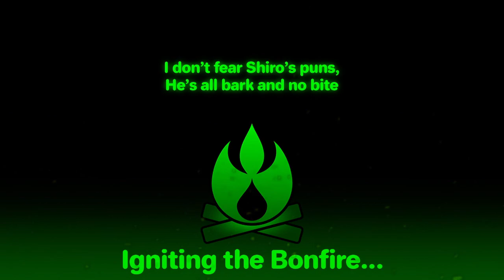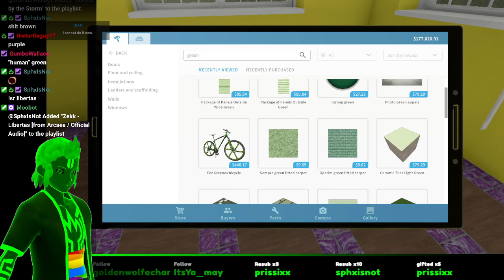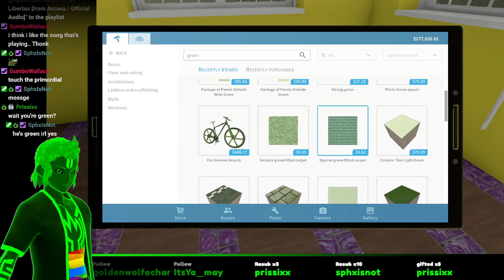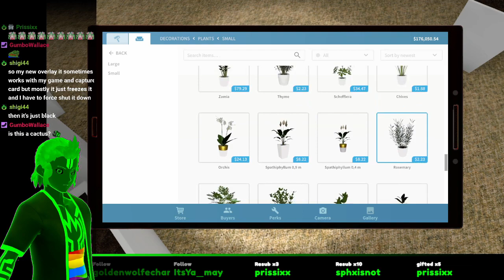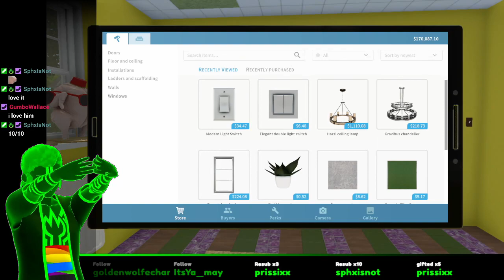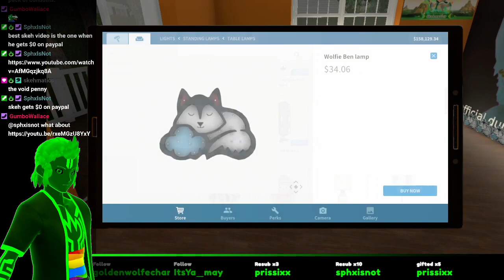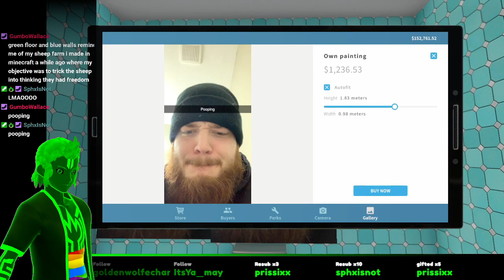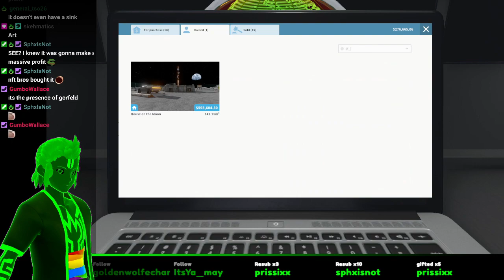House Flipper - Exhausted Idiot Creates a Chat Den (VOD Mutes go WEEEE)